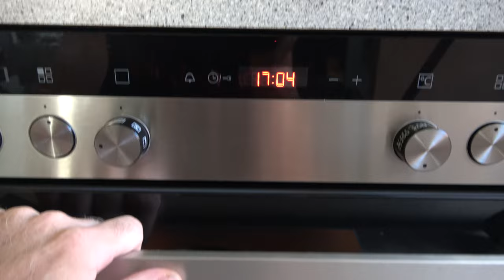Bacon-Ei-Muffins mit Bratwurst - Der Grilljunky 631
Wenn der kleine Hunger kommt wird der Kühlschrank geplündert ;-)